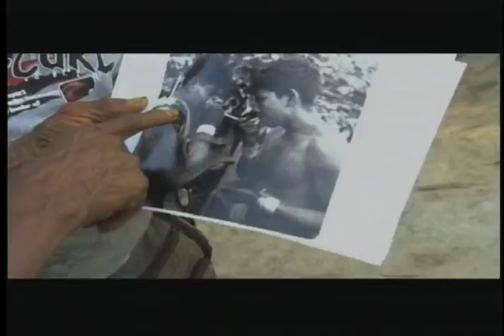Cuentos Verdes agosto 17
APAPORIS
La educación ambiental juega un papel fundamental en los procesos que la CVC desarrolla en Cartago, a la par de ejercer su autoridad también concibe estrategias de sensibilización para educar, como 'Apaporis, en busca del río´, un documental  donde la recuperación de prácticas ancestrales para el cuidado de los recursos naturales es su principal moraleja.